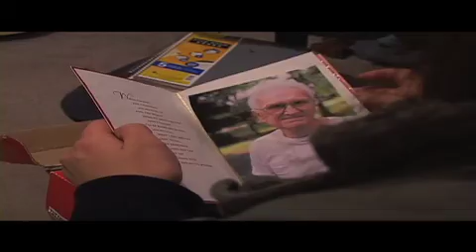Love, Grandpa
a stop action animation project for my high school advanced video and film class, 12th grade, nyu declined, film school, animal collective, in flowers, music video, two o'clock in the morning, final cut pro, eastsidestuff.blogspot.com, New York, Washington dc, Philly, skateboarding, 12th and A, broken tripods, experimental film, independent film